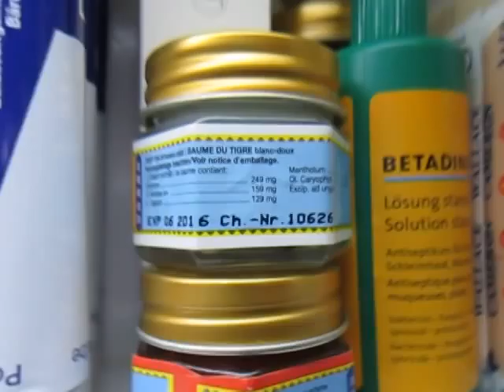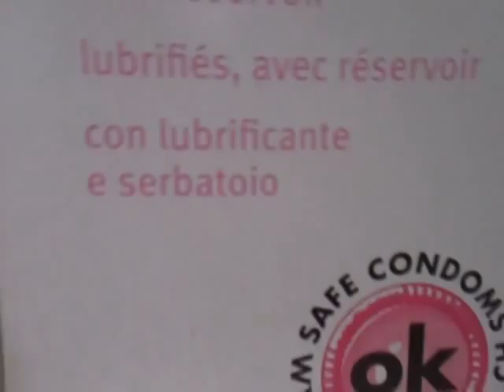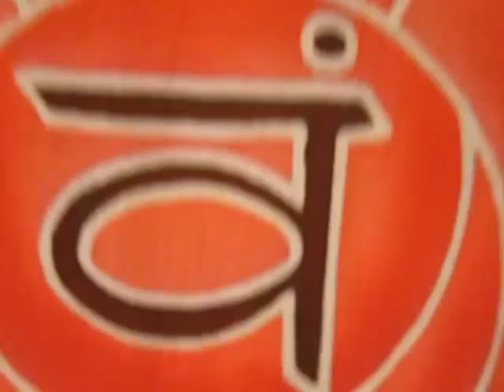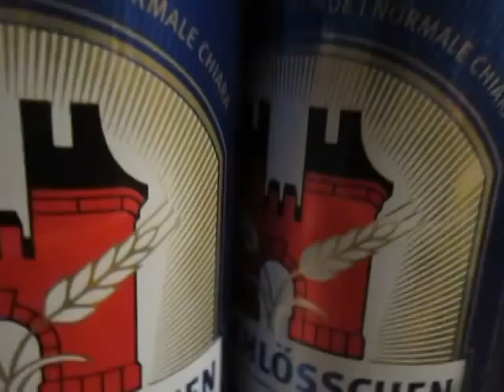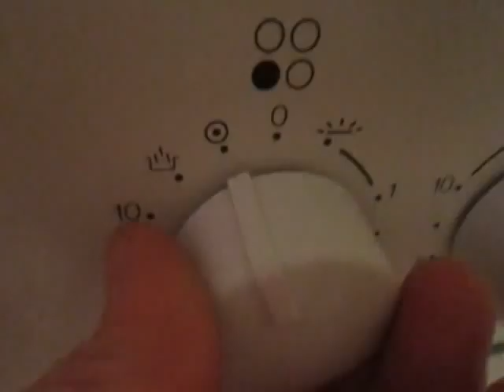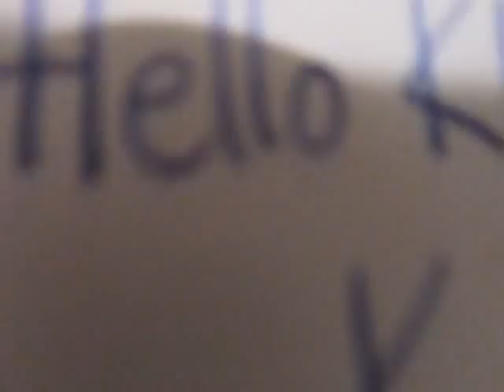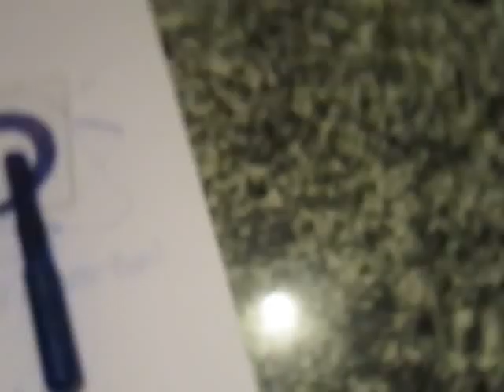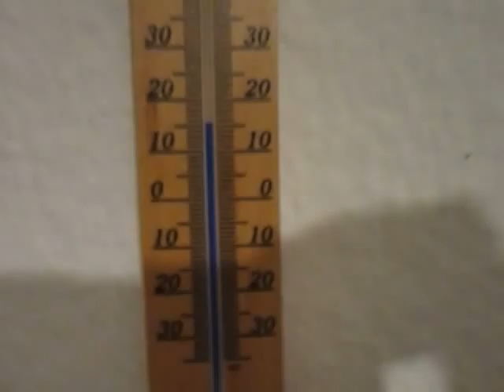21. November 2012 Stoffelstrasse